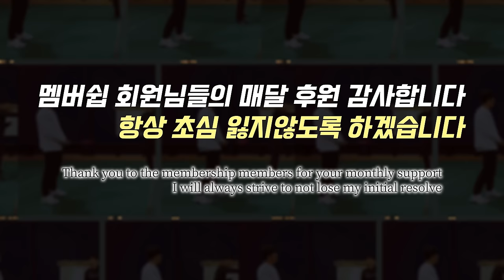이것만하면 손목사용 잘할 수 있습니다!